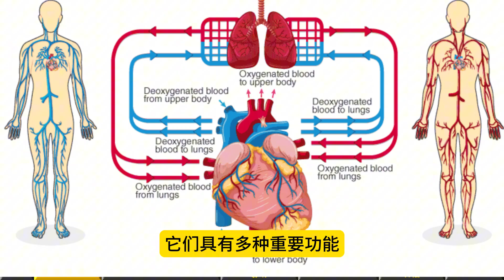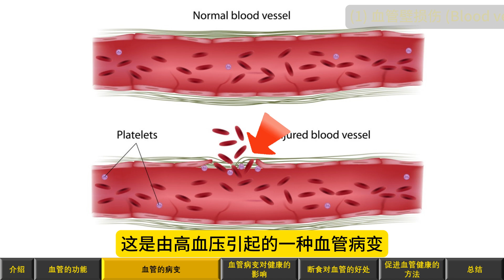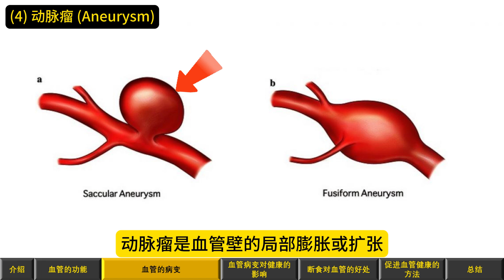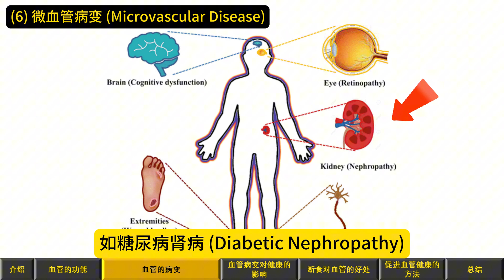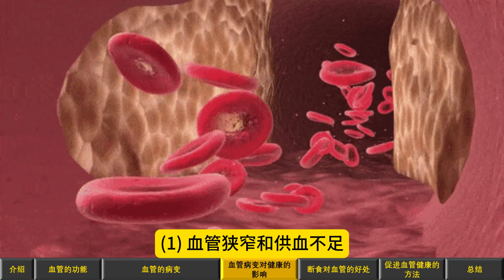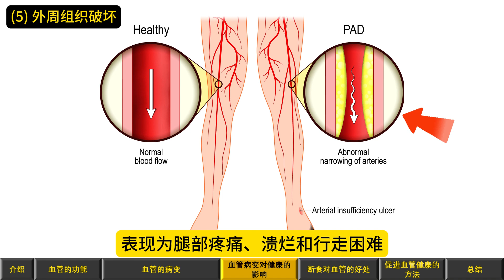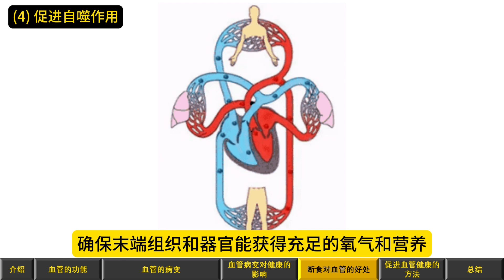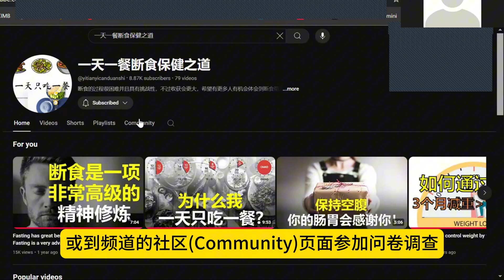断食对血管的好处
0:00 介绍
0:31 血管的功能
1:46 血管会发生哪一种病变？
3:56 血管病变会对身体健康造成什么影响？
5:24 断食对血管的好处
06:58 如何促进血管健康？
08:13 总结

对断食有兴趣的朋友们，可以点击链接到社区页面参加问卷调查，顺便看看网友们对断食有什么看法，最新关于断食的讨论课题持续更新中：

注意事项：断食过量或者是方法错误的话，可能会造成对健康的不良影响。如果有兴趣尝试的朋友们，建议多了解这方面的知识，然后从比较短的断食时间开始，没有不良效果的话，再慢慢延长断食的时间，而且要注意摄取均衡的营养，避免营养不良的情况。也希望有经验的朋友们踊跃分享你们的心得和体验，来帮助到更多对断食有兴趣的新朋友们。感谢！